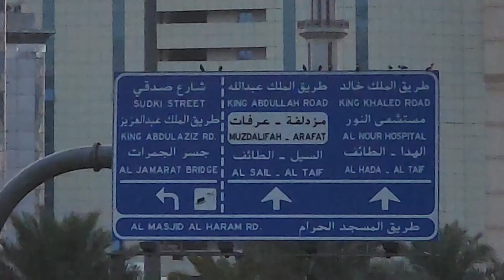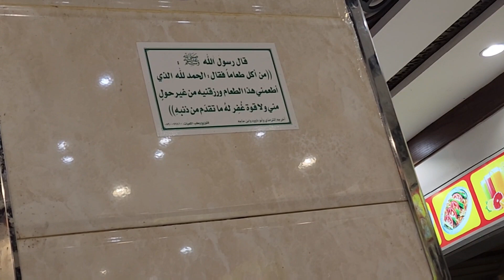Masjid Al Haram Azan and Prayers |Al Baik | Breakfast, Lunch and Dinner | Hotel Tour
Prayers and Azan at Masjid Al Haram. Lunch at the famous Al Baik restaurant, trying different local Saudi cuisine and hotel tour.